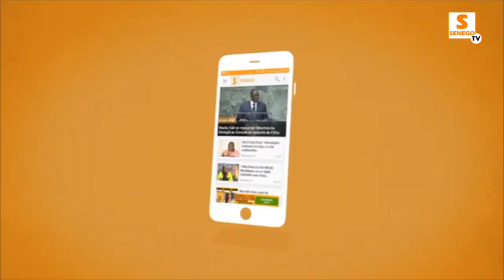Gorée : Diouf Sarr annonce l’arrivée du bateau ambulance pour l’île (Senego Tv)